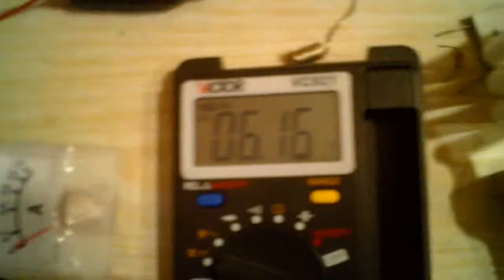Качер питаеться от акуммулятора 6 вольт 12 Ачасов на КТ805ИМ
Лампа 15 ватт горит от ёмкости.